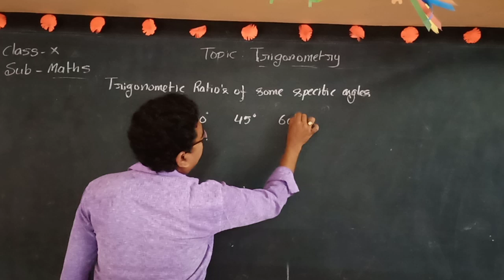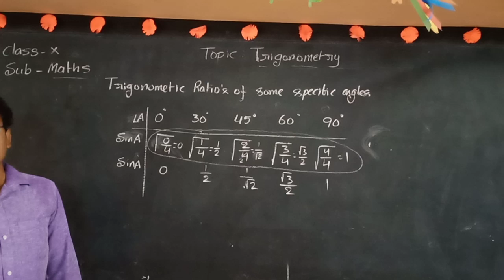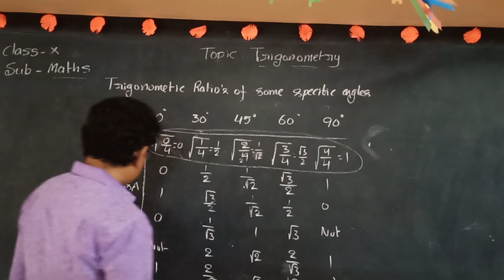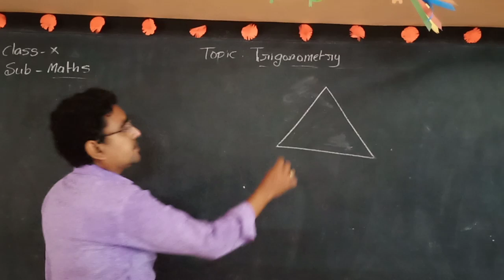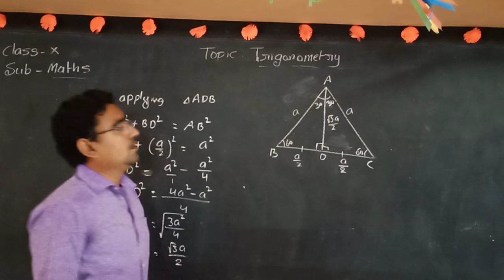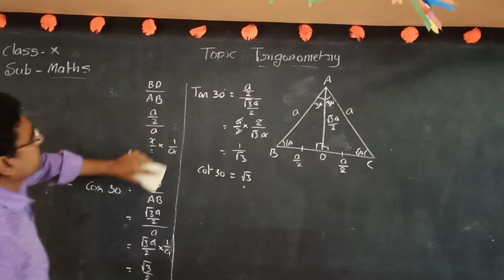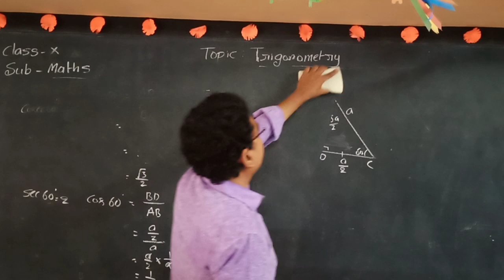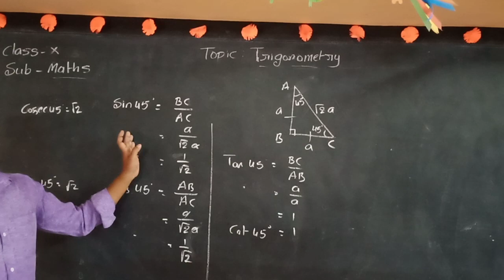10TH CLASS MATHEMATICS,DAY-29